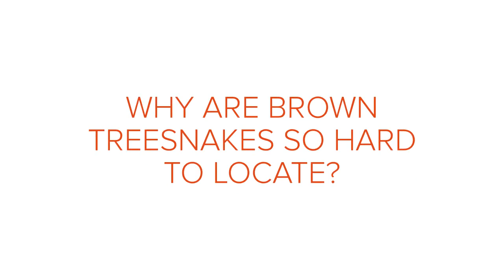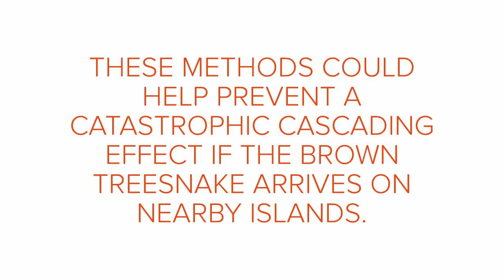New Study on Invasive Brown Treesnakes in Guam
Researchers from Dickinson College and the U.S. Geological Survey collaborated on field research to understand the ability of human searchers to detect the invasive brown treesnake (BTS) on the island of Guam. Due to their nocturnal and tree-dwelling habits, these snakes are extremely difficult to detect, especially when they are present at low densities in an area. A new study in the journal Ecosphere helps explain why and provides valuable information on optimizing search methods and search locations that could be valuable if the BTS was accidentally introduced to a snake-free island.